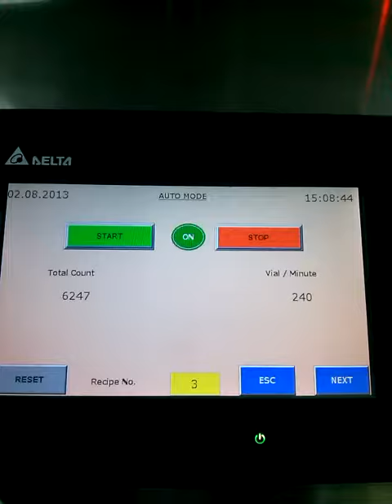Vial Labeling Machine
Pharmech Engineering Co.manufacturing all kind of Vial Labeling Machine and any kind of pharma customized  .